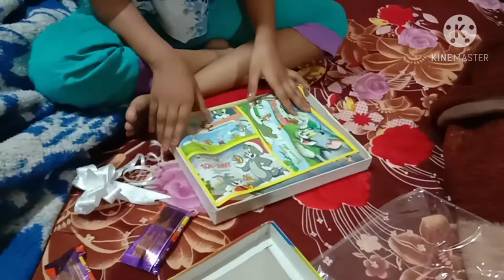Aaj k din saira k nam pe...kabhi kabhi man na hote hue bhi bachon k liye karna padta hey🙂